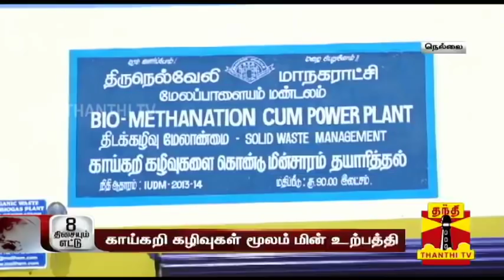காய்கறி கழிவுகள் மூலம் 500 கிலோவாட் மின்சாரம் உற்பத்தி... | Power Generation | Thanthi TV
PowerGeneration VegetableWaste TirunelveliCorporation காய்கறி கழிவுகள் மூலம் 500 கிலோவாட் மின்சாரம் உற்பத்தி... | Power Generation | Thanthi TV